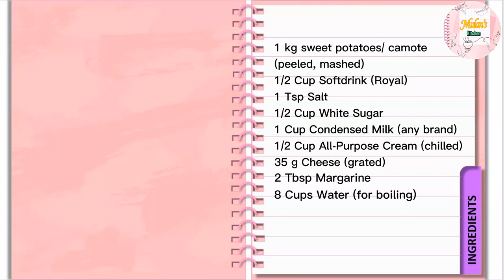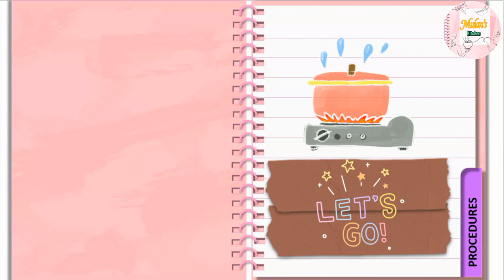Level up your dessert with sweet potato and milk. 😍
06 Mulan's Kitchen

Sweet Potato (Camote) Delight: A Creamy Dessert

Ingredients:

1 kg sweet potatoes/ camote (peeled, mashed)
1/2 Cup Softdrink (Royal)
1 Tsp Salt
1/2 Cup White Sugar
1 Cup Condensed Milk (any brand)
1/2 Cup All-Purpose Cream (chilled)
35 g Cheese (grated)
2 Tbsp Margarine
8 Cups Water (for boiling)

Note:

Don't overcook when boiling the potatoes.

You can add sugar or condensed milk to your desired sweetness.

You can melt margarine before combining with mashed sweet potatoes.

Variation:

You can top the Sweet Potato Delight with cheese or without cheese.